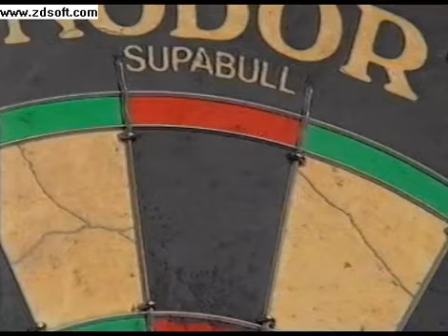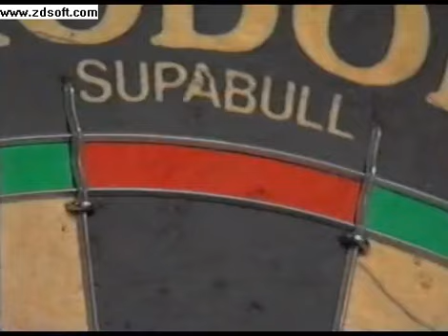Mike Gregory v Dennis Priestley W.D.C Lada UK Masters 1992 The Final Part 2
The first W.D.C Tournament at "The Talk" Norwich October 1992.
Equal darts rule. The Final Part 2